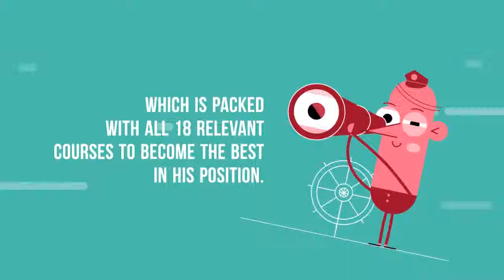online personal and professional development course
Not sure what course to take when starting out in your first job. TIQ have gone and built the world’s most affordable automated 1 year personal and professional program. Our unique program is built within a framework of core skill-sets required to drive both the business and the you forward.

And the good news is, users can access the program on any smart device in their own time, anytime, anywhere around the world